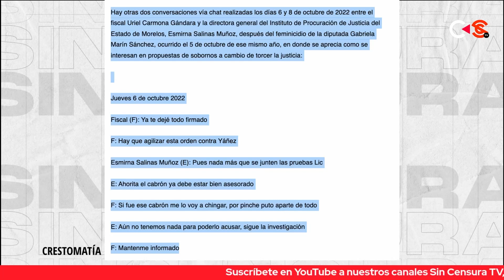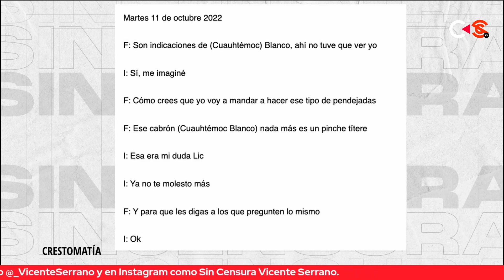¡URIEL CARMONA ES EL GARCÍA LUNA DE MORELOS!: VICENTE SERRANO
Pese a las evidencias que recabaron las áreas de inteligencia de Marina, en las que se demuestra que el Fiscal de Morelos, Uriel Carmona, tiene nexos con el Cr1m3n organizado, la Suprema Corte de Justicia de la Nación lo sigue encubriendo, para que no le fuera retirado el fuero ni pudieran proceder delitos Federales en su contra. Ante estas artimañas, Vicente Serrano asegura que Uriel Carmona ¡es el García Luna de Morelos!